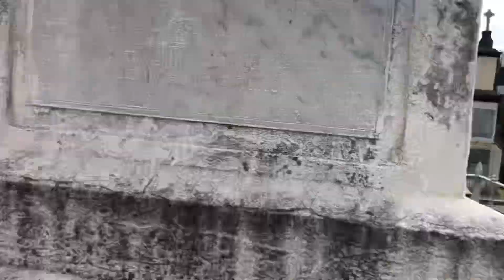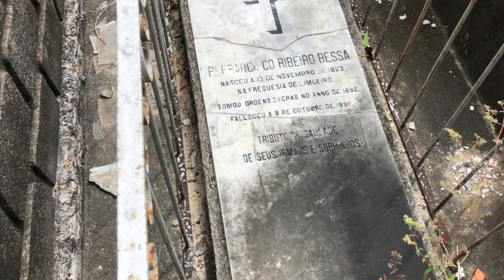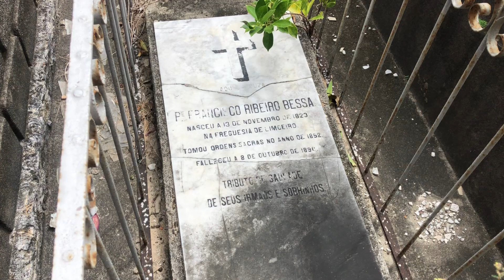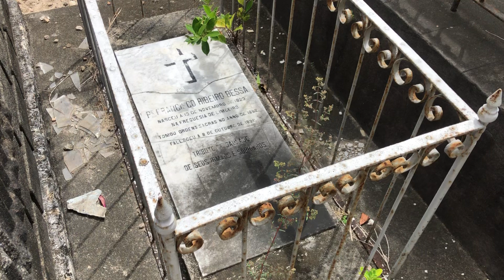Fundador De Limoeiro Do Norte (Padre Cónego Bessa)